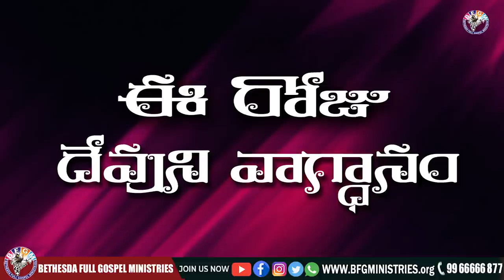Today's promise 22.10.2022 | BFGM LIVE